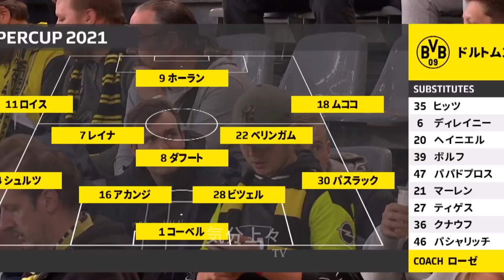【激闘】独 スーパーカップ ハイライト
バイエルン
３対１
レバンドフスキ